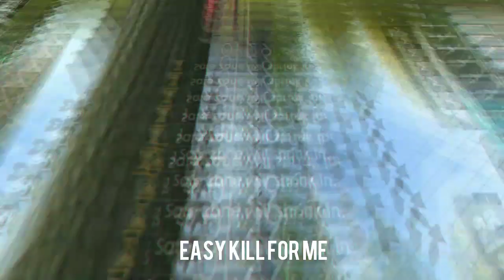0 SENSITIVITY CHALLENGE, PUBG GLITCH || FREE FIRE BATTLEGROUND GAMEPLAY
This is a Free Fire Battleground Gameplay of the 0 sentivity challenge !